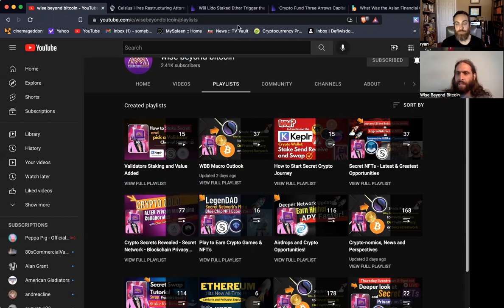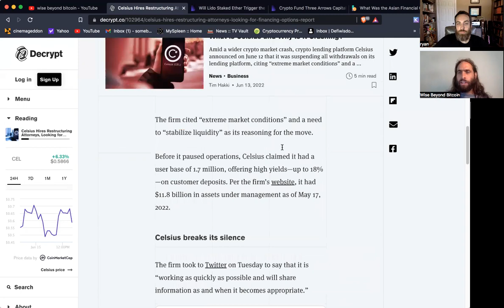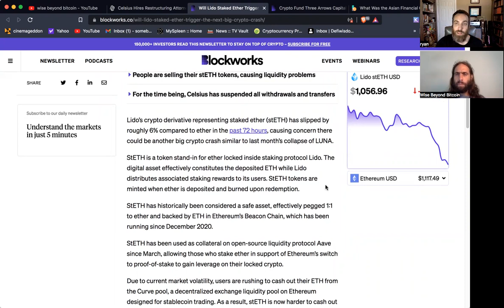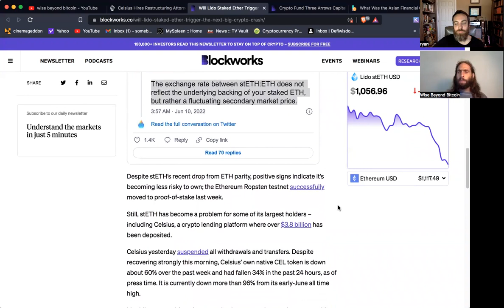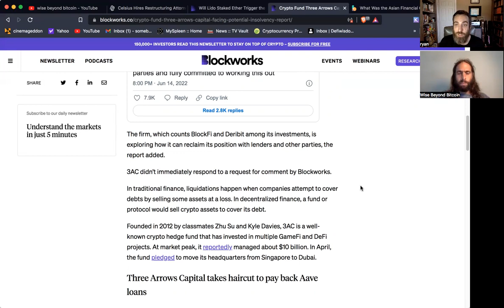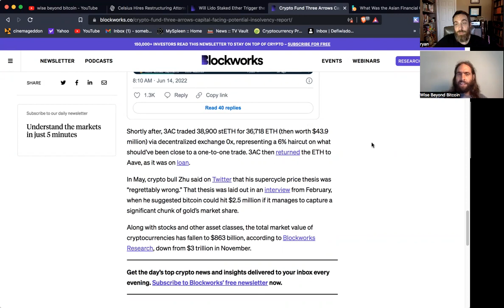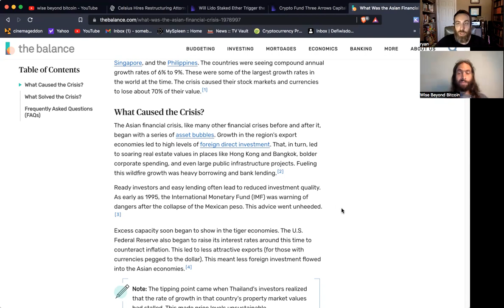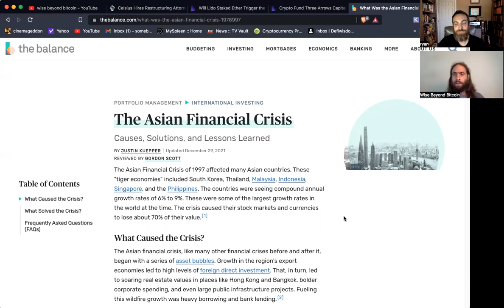3 Arrow Capital and Celsius Collapse in Liquidity Crisis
4.) 🚀 Join our WBB Thursday Night livestream from 8-9pm CST.
5.) 🐳 Whales donate below for supporting the channel and more content.

✅Time Stamps
0:00 Intro

Bitcoin: bc1q6vfvu5am2cgpmpk5u34n2l9852pasp4kxj70ze
                                                  EVM Love
Ethereum: 0x9899C6754EDA238f61A5Ed68F192D646eFFC0D92
AVAX C-chain: 0x9899C6754EDA238f61A5Ed68F192D646eFFC0D92
Fantom: 0x9899C6754EDA238f61A5Ed68F192D646eFFC0D92
Harmony One: 0x9899C6754EDA238f61A5Ed68F192D646eFFC0D92
Theta or TFuel: 0x9899C6754EDA238f61A5Ed68F192D646eFFC0D92
                                                   IBC Love
Cosmos: cosmos14yd33x3dzvkcz8j4fyldmm7x2qx72zlelxpjqy
Secret: secret1txmt6p5gxwx9gwxxf76qa9n5smlkte6y4jnae9
Osmosis: osmo14yd33x3dzvkcz8j4fyldmm7x2qx72zlehajzkk
Juno: juno14yd33x3dzvkcz8j4fyldmm7x2qx72zlef5zf8cAkash:
DVPN: sent14yd33x3dzvkcz8j4fyldmm7x2qx72zleyahtyt
XPRT: persistence1tk9g6pjpdl0366dq3k4j6cj20v5mmrsedh69p4
Evmos: evmos14yd33x3dzvkcz8j4fyldmm7x2qx72zlea8su6v
Stars: stars14yd33x3dzvkcz8j4fyldmm7x2qx72zlet6k0t4
Chihuahua: chihuahua14yd33x3dzvkcz8j4fyldmm7x2qx72zleunvupx